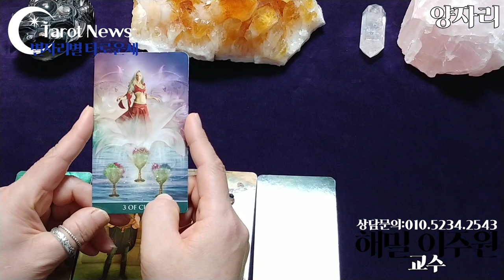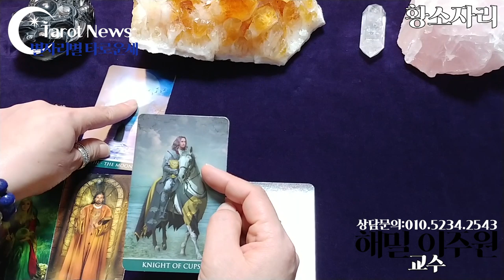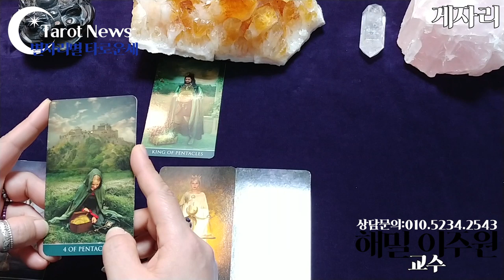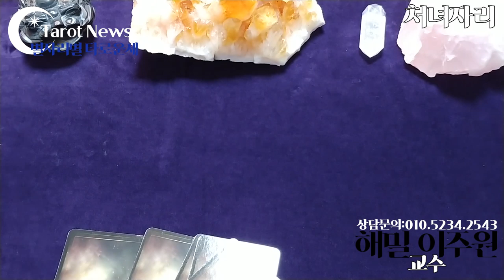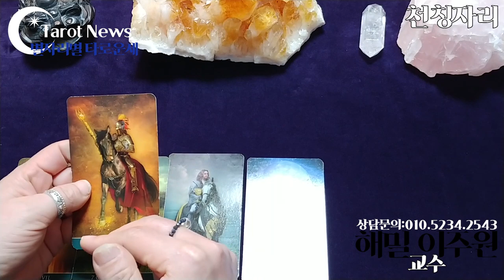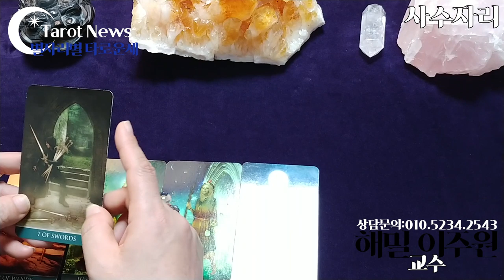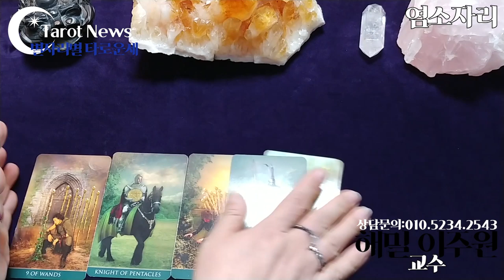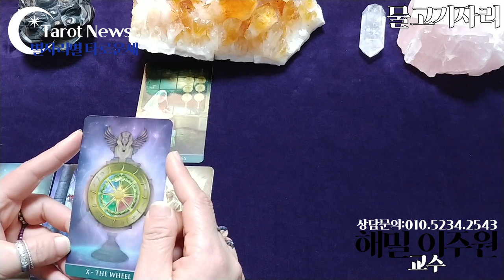[2019.11월25일-12월1일]별자리별 주간 타로운세 타롯뉴스&해밀스톤&율하출판사&폴라리스타로카페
심성수란 무엇인가요? 설명 링크

[타임벨트]
양자리: 1분 5초
황소자리: 4분 5초
쌍둥이: 7분 20초

게자리: 10분 10초
사자자리: 13분 40초
처녀자리: 15분 50초

천칭자리: 18분 50초
전갈자리: 23분
사수자리: 25분 30초

염소자리: 28분 55초
물병자리: 31분 50초
물고기자리: 34분 30초